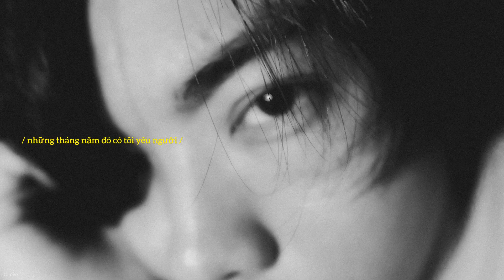những năm tháng đó có tôi yêu người x bản cover lúc bình minh chớm sáng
NHUNG NAM THANG DO
... CO TOI YEU NGUOI